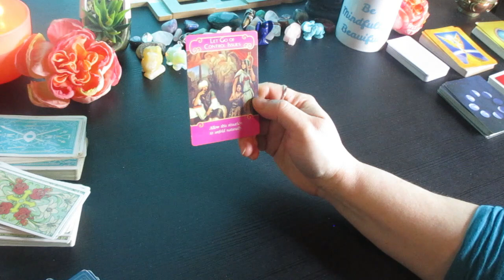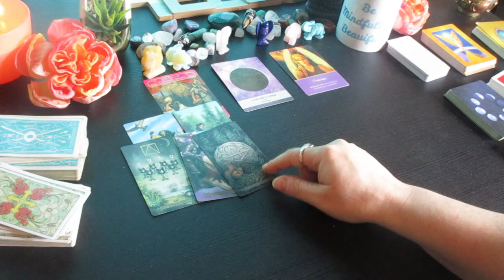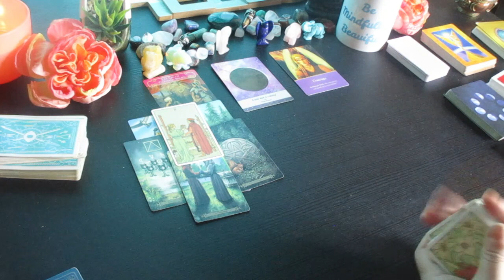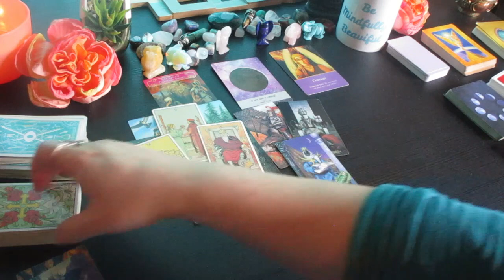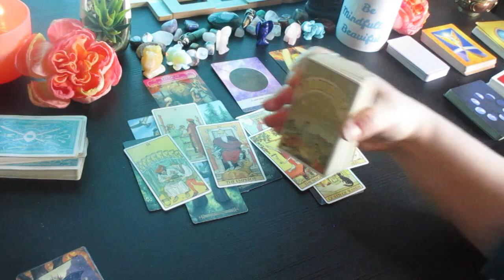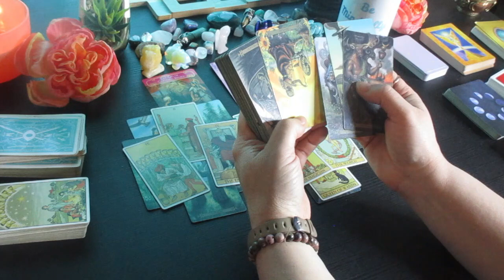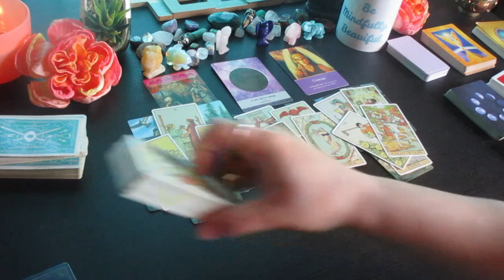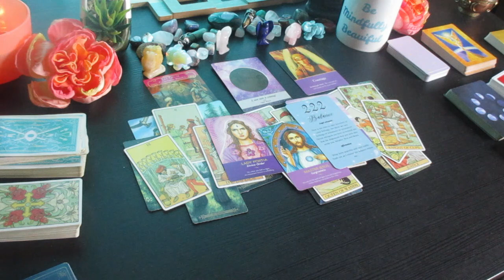TAURUS: Look where the Universe 🌌 is leading You.... Love & Money Tarot Reading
Much love!
~Renee G